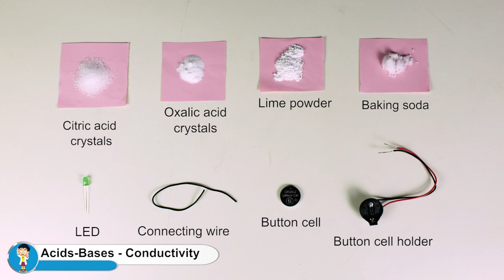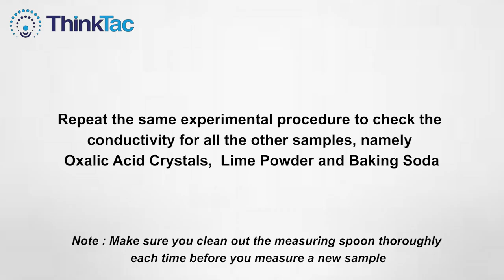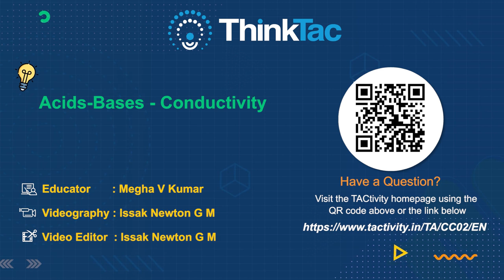Acids-Bases - Conductivity | ThinkTac | TAC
We are often told that pure distilled water doesn't conduct electricity. Why then are we warned to not bring electrical connections in contact with water? What is it in water that does cause it to conduct electricity, if at all? Here, we test the conductivity of acidic and basic solutions using a basic circuit with a battery and LEDs.